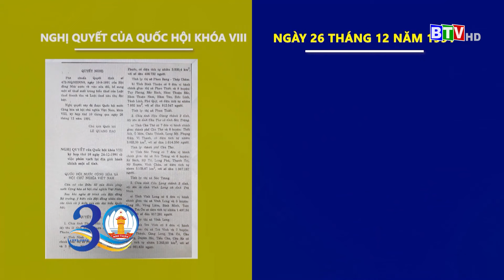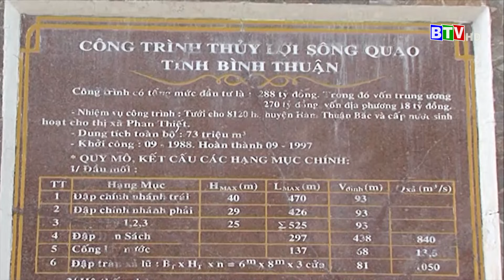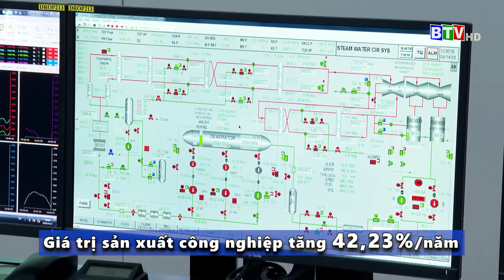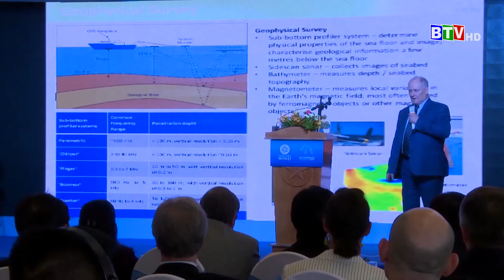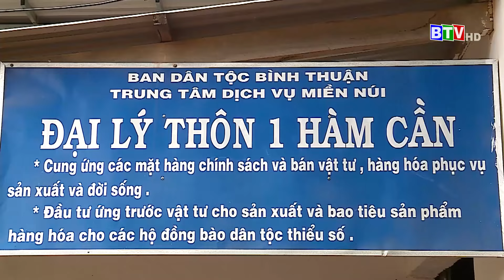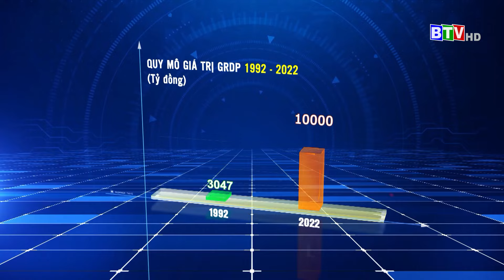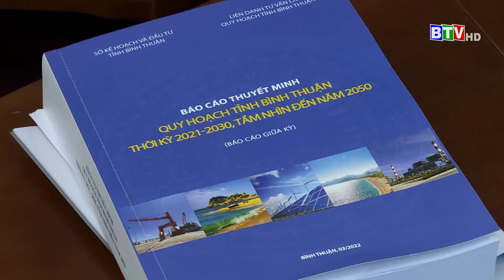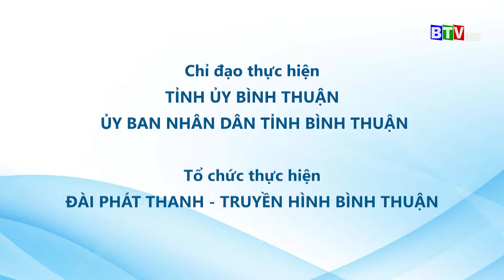Bình Thuận vươn lên từ "Khó, Khô, Khổ" | Giải C | Giải báo chí Bình Thuận 2023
Bình Thuận vươn lên từ "Khó, Khô, Khổ" - Tác phẩm giải C - Giải báo chí Bình Thuận